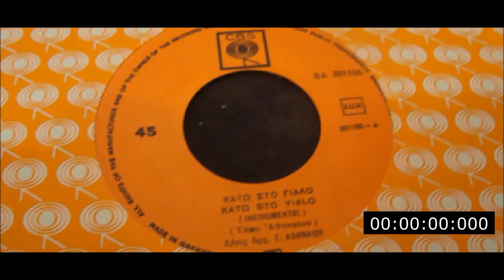ΤΑΚΗΣ ΑΘΗΝΑΙΟΥ - ΚΑΤΩ ΣΤΟ ΓΙΑΛΟ - 45 RPM